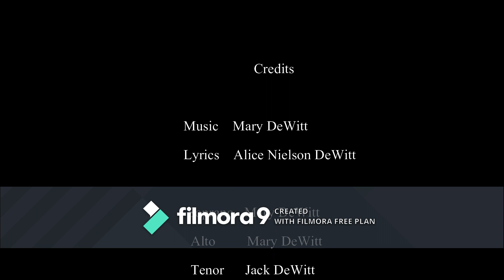"Dream Child" - Original Composition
Here is an original choral piece that I composed based on one of my mother's poems entitled "Dream Child". This Virtual Choir project is for my ASU Choral Conducting Final Project and was accomplished with the help of my extremely supportive family members. I hope you enjoy!
Copyright - Mary DeWitt 2020